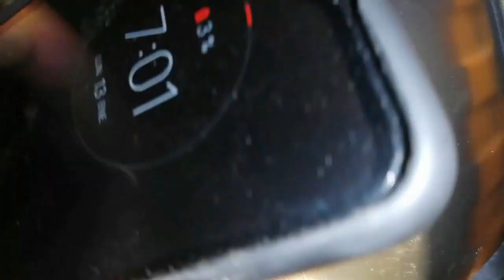Instalando Led 5202 o H16 a los faros auxiliares del Chevrolet Beat| Reyes Valdivia | Tepic Nayarit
Busco patrocinadores, para poder comprar una casa para mi familia, me puedo tatuar tu marca, es para una buena causa familiar 🏡
Contactame :

Si quieres realizar una donación para mas contenido en este canal aquí está el link, muchas gracias
Donaciones :